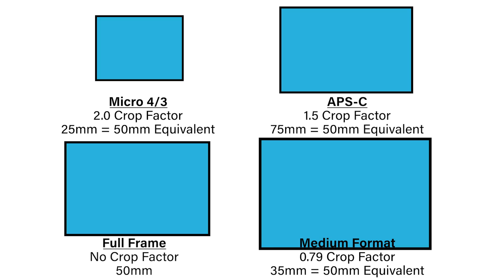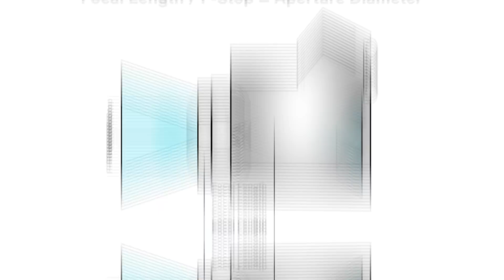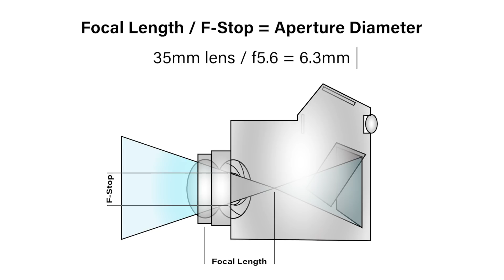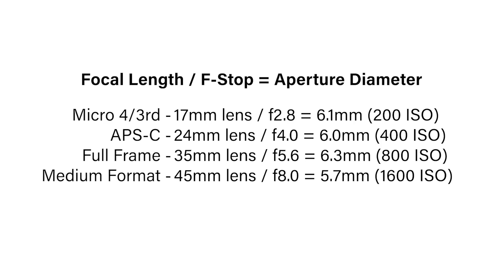What The Heck Is Equivalency? What Sensor Size Is All About!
Take a look at equivalency. Not equivalent exposure, equivalency. What the heck is that? Equivalency is a complicated subject. We did a sensor size format comparison and people were complaining about equivalency. So here we take you through some geeky tests about sensor size and equivalency. We compare the Olympus OM-D E-M1 Mark III Micro Four Thirds, Fujifilm X-T4 APS-C, Sony a7r IV Full Frame and Fujifilm GFX 100 Medium Format Cameras.

Special thanks to LensProToGo for supplying the cameras and lenses for this video:

Enter the GIVEAWAY: Win a Westcott FJ400 Strobe 1-Light Backpack Kit worth $850.

B&H: Weekly Photography Deals & More

Jay P. Morgan has been working as a Commercial Photographer and Film Director in the Los Angeles area for more than 20 years developing an impressive list of clients from Paramount to McDonald's. Jay P.'s experience with elaborate set design and extensive lighting are key to the success of his illustrative work.